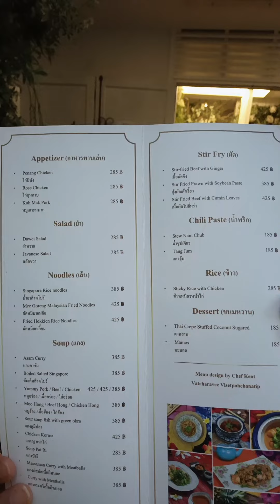หลังเสร็จสัมมนา Trainer Master Class มา Relax กินของอร่อยกันคับ chan & yupa sukhumvit 10